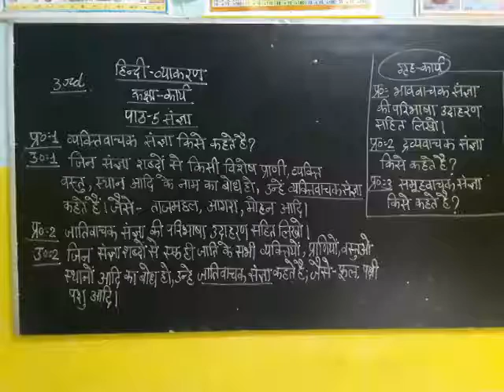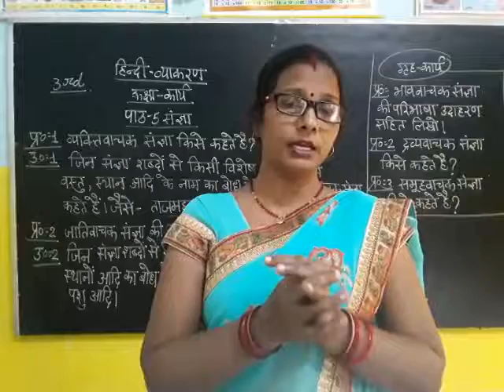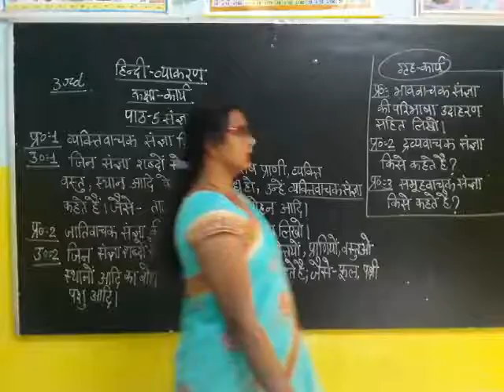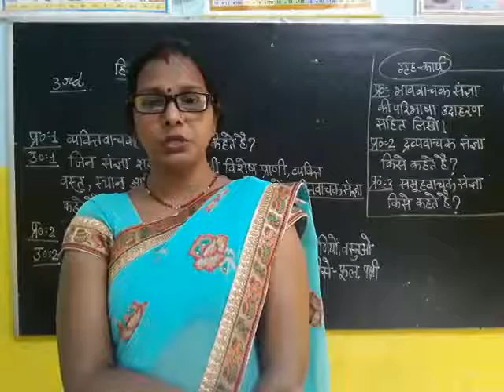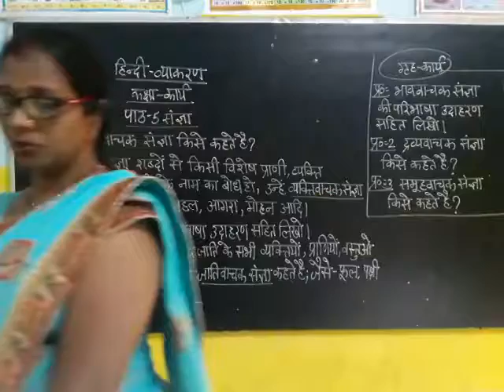Class 3 Hindi Grammar chapter 5